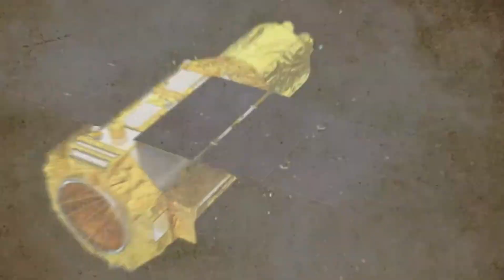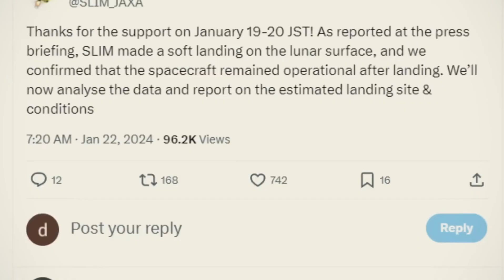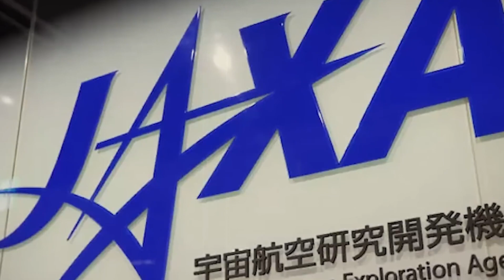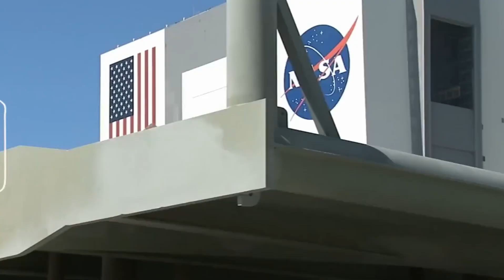Japan's Moon Sniper Mission We FINALLY Found What NASA Was Hiding